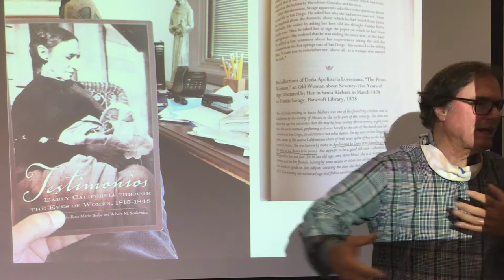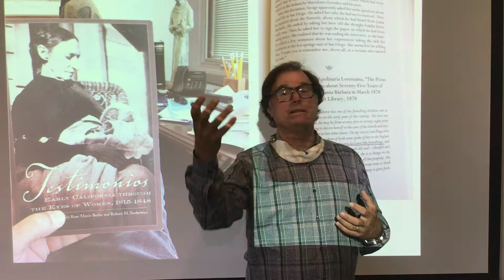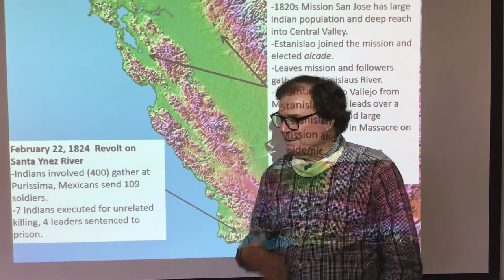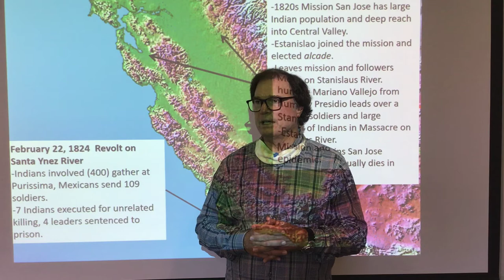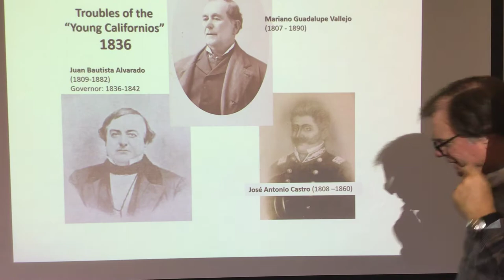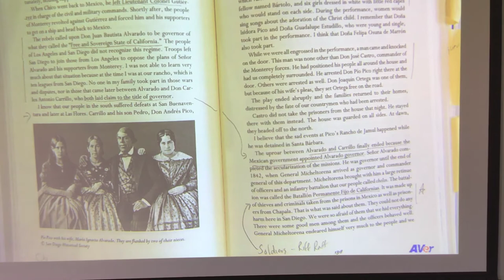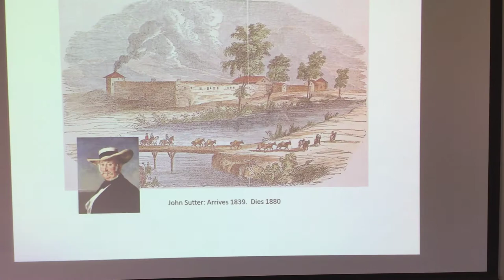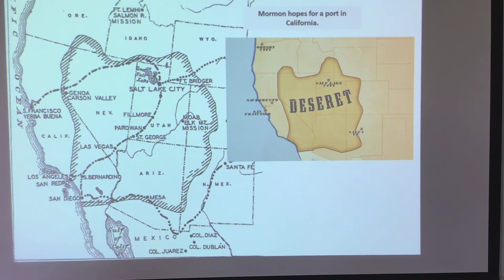Governor Alvarado and the last years of Mexican California